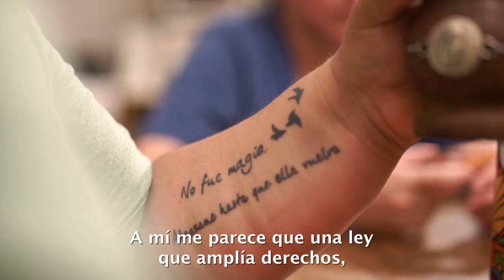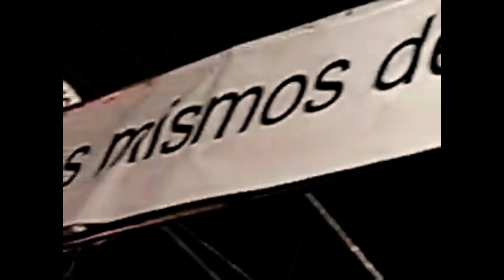Cristina y los nuevos derechos, en CLACSO2018